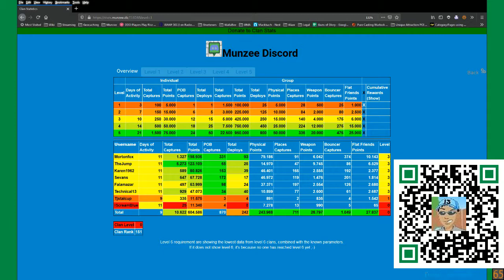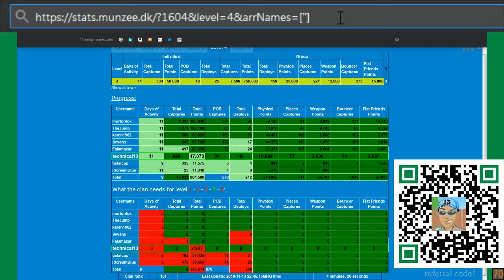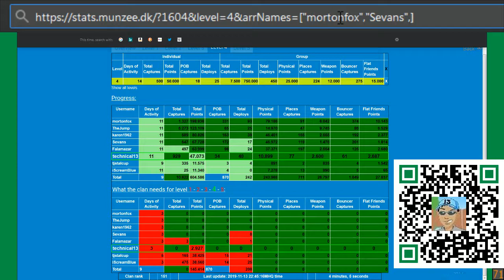dk+ script demo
Showing how to add/remove names from dk+ script.